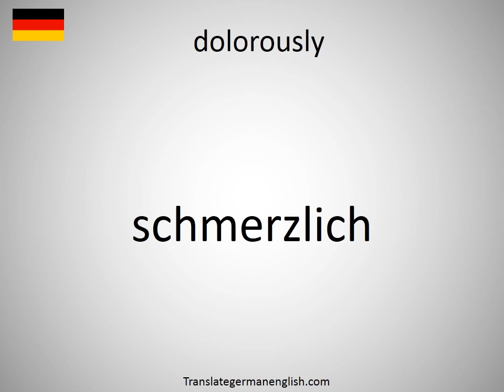How to say dolorously in German? (schmerzlich)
How to say dolorously in German? Learn the pronounciation dolorously! How to Pronounce dolorously. Expand your vocabulary, learn German words. Practice German online. Use this free pronunciation guide to practice words at a time. Learn German for free. Thank you for viewing, please like or subscribe! hoe om te sê, si të thuash, እንዴት እንደሚናገር, wie sagt man, comment dire, come dire, como dizer, как сказать, nasıl denir, cómo decir, 怎么说, πώς να το πω, hoe zeg je.